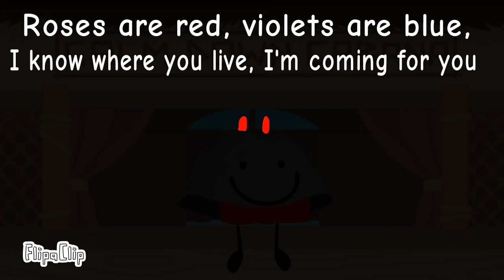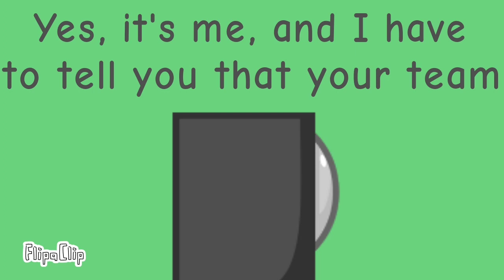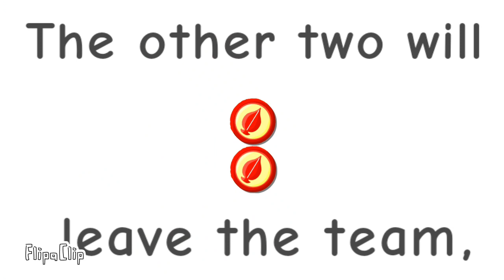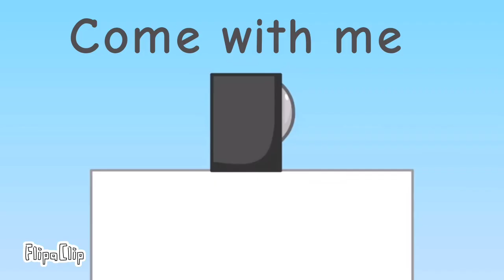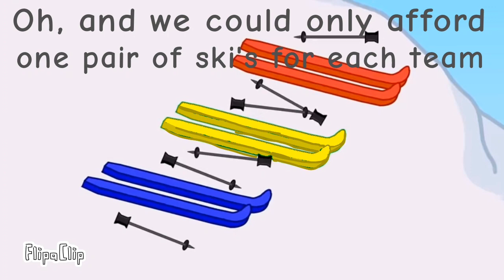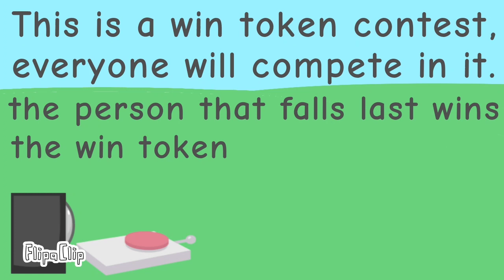BFDI Camp: 10a: Crybaby!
uh oh, the plantiners are down to 3 teammates
and the first 3 part contest??!!